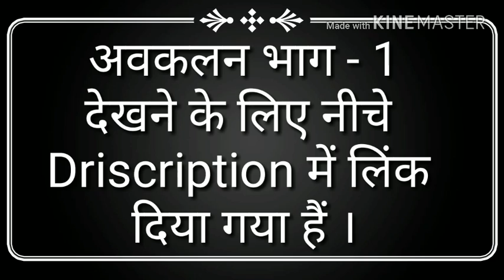अवकलज हल नियम भाग -2 कक्षा -12 ( how to solve Differentiation class 12 ) BY ANIL KUMAR YADAV SURAJ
हमारे वीडियो के किसी भी भाग को देखने के लिए
या

दोस्तों इस वीडियो में कक्षा -12 तथा B.com first year  के अवकलज  पाठ को बताया गया है यदि आप इस वीडियो को देखते है तो हमें आशा ही नहीं बल्कि पूरा विस्वास है की आपको कही और अवकलज  के लिए पड़ने की जरुरत नहीं पड़ेगी I
ये अवकलन का भाग 2  है यदि आप भाग 1   देखते है तो आपका अवकलन नाम का पाठ ख़त्म हो जायेगा
भाग 1   देखने के लिए निचे लिंक पर क्लिक करे

अपने सोचने के तरीके को बदले
Video देखने के लिए निचे लिंक पर क्लिक करे